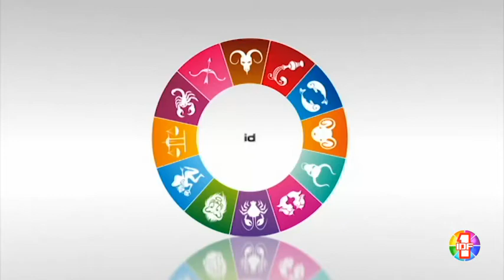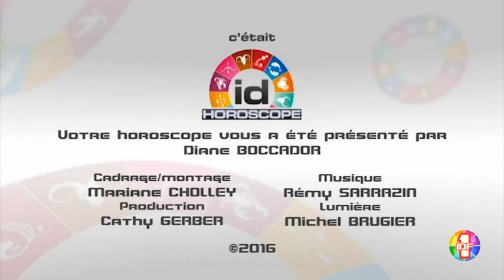Horoscope du 19 Aout 2016 par Diane Boccador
Horoscope du 19 Août 2016 par Diane Boccador en partenariat avec etoiledevenus.